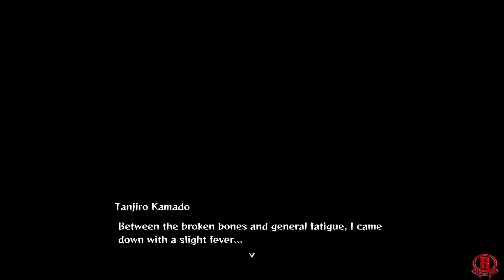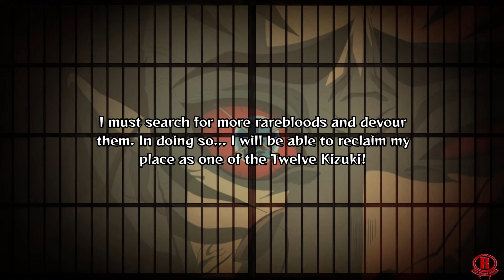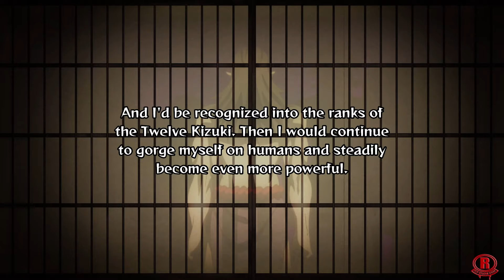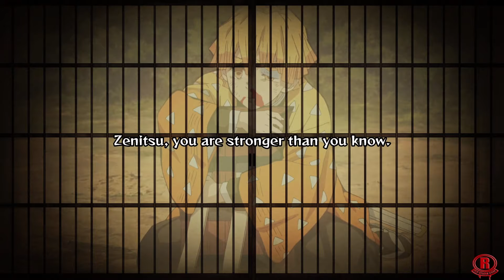Demon Slayer (PS5) Gameplay Walkthrough Part 4 - Chapter 4: Echoing Drums [1080p 60fps]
Demon Slayer: Kimetsu no Yaiba – The Hinokami Chronicles gameplay walkthrough part 4 on PS5. The complete gameplay for Chapter 4: Echoing Drums. Expect improved visuals and faster loading times. Gameplay is played in 4K but recorded in 1080p & 60fps. This game launches on October 13th, 2021 for the Deluxe Edition and on October 15th for the Standard Edition on Playstation 4/5, Xbox Series X/S, Xbox One, & PC via Steam. This gameplay contains spoilers for story and characters!!

This is the Digital Ultimate Edition. It comes with the following:
[Launch Edition Bonus]
Character Unlock Keys – Kimetsu Academy Giyu Tomioka, Kimetsu Academy Shinobu Kocho
Early Access – Available from October 13, 16:00 UTC

[Digital Deluxe Edition Content]
· Demon Slayer -Kimetsu no Yaiba- The Hinokami Chronicles Game
· Character Unlock Keys – Kimetsu Academy Nezuko Kamado, Kimetsu Academy Zenitsu Agatsuma, Kimetsu Academy Inosuke Hashibira
· In-game Costumes – Butterfly Mansion Patient Wear for Tanjiro Kamado, Zenitsu Agatsuma, Inosuke Hashibira
· Kimetsu Points (8,000 Points)
· Digital Version Bonus: Character Unlock Key – Kimetsu Academy Tanjiro Kamado

*Character Unlock Keys allow immediate access to play as the indicated characters in Versus mode.
*Kimetsu Points can be exchanged for in-game rewards. (8,000 Points can unlock access to 2 characters.)
*In-game Costumes can be used in Versus mode.